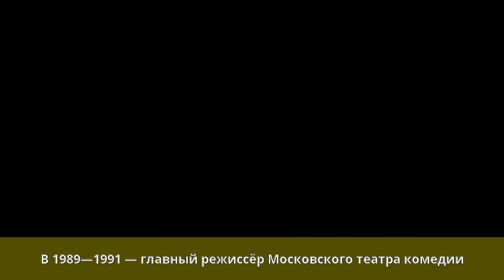Арцибашев, Сергей Николаевич - Биография